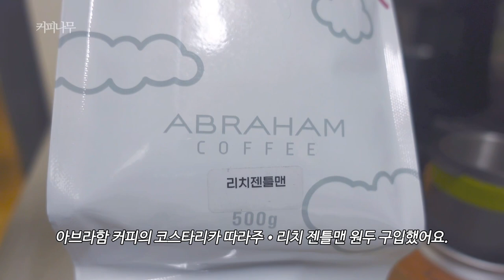[vlog] 2023년 마지막 커피 만드는 브이로그🐰✨ • 오늘도 열심히 돌렸어요. 홈카페 공장☕️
Gaggia Classic Pro
Varia VS3 Gen2
Lavazza Deséa
Moka pot

iPad Air 4 256G
Camera : Sony zv-1, iPhone 14
Edit : LumaFusion, VLLO

Free Music for Videos 👉 Music by Cael Dadian - Ls and Ws